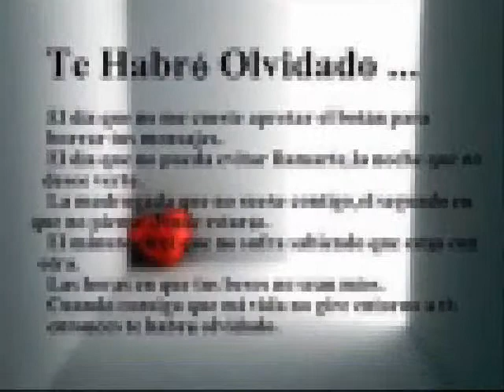NO DEJO DE PENSAR EN TI_0001.wmv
imagenes de amistad y amor